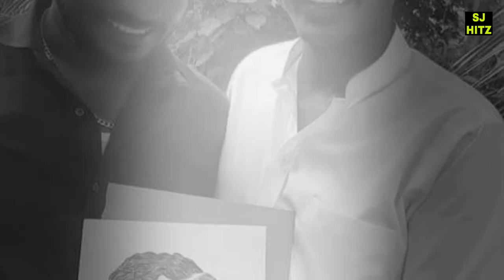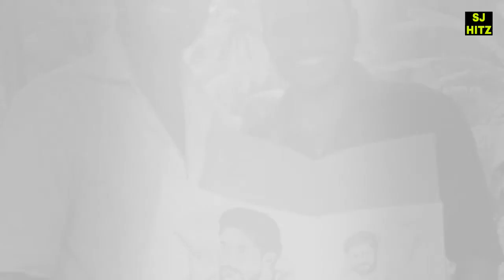Nadagamkarayo Pencil Art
Nadagamkarayo Awards

Hi guys!